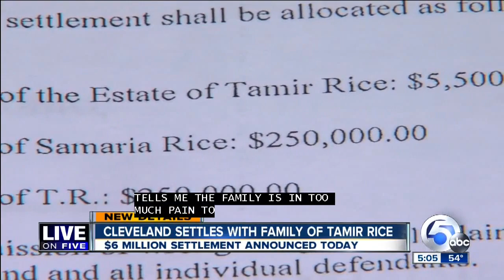Cleveland settles with family of Tamir Rice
City of Cleveland will pay the family of Tamir Rice $6 million